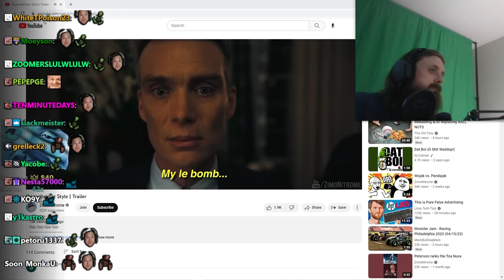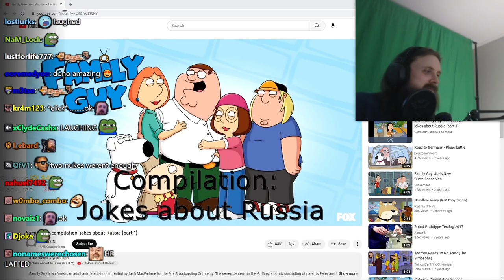Forsen Reacts to Oppenheimer Style | Trailer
Original Video: Oppenheimer Style | Trailer
Uploaded by: ZimoNitrome